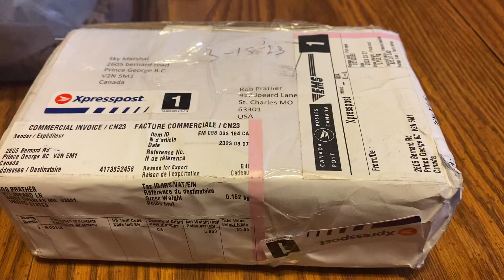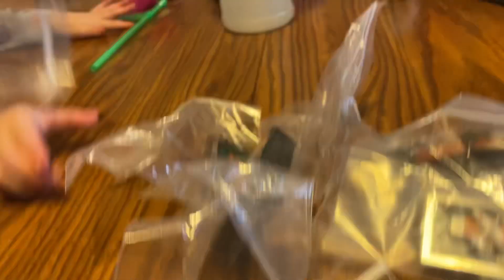An awesome prize from Sky Marshall!!!